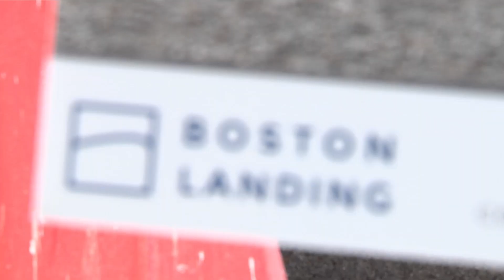Auerbach Center Topping Off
Mayor Walsh attends the topping off ceremony of the newly developed Auerbach Center at the New Balance Headquarters located within the Boston Landing Development in Brighton.

The topping off ceremony is a celebration of the workers and the midway point of construction for this project that will bring the Boston Celtics training facility back to the City of Boston.